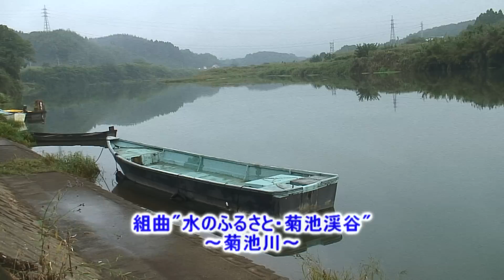music 組曲「水のふるさと・菊池渓谷」～菊池川 eiji sudou 須藤英二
須藤英二作曲・フルート演奏による組曲「水のふるさと・菊池渓谷」～菊池川に合わせて作品化した。